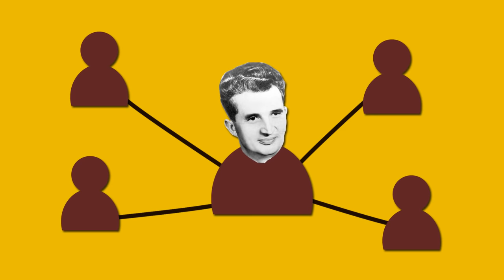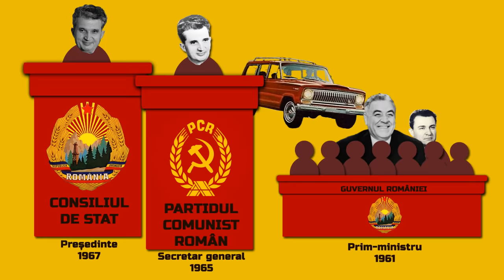Cum a devenit Ceaușescu dictator, în trei pași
În mai puțin de 10 ani, Nicolae Ceaușescu a reușit să controleze Partidul Comunist Român, Consiliul de Stat (puterea legislativă) și Consiliul de Miniștri sau Guvernul (puterea executivă). Astfel, până în decembrie 1989, o singură persoană a devenit sinonimă cu un regim, un partid și un stat de tristă amintire.

Nu uita să te abonezi la canalul „Istorie pe șleau” pentru a fi la curent cu noile apariții.
Transcriptul episodului:

Martie 1965...
Moare Gheorghe Gheorghiu-Dej, conducătorul partidului comunist și șeful statului român.
Regimul însă trebuie să meargă mai departe.
Membrii Biroului Politic se adună să hotărască destinele partidului. Printre ei se afla și Nicolae Ceaușescu.

Pasul 1
Membrii Biroului Politic au căzut de acord ca Nicolae Ceaușescu să fie candidatul unic pentru conducerea partidului.
Pentru a fi evitată lupta pentru putere și pentru ca așa-zișii „baroni” ai lui Gheorghiu-Dej să își păstreze pozițiile și sferele de influență, a fost preferat acela care se dovedise în trecut un bun executant al ordinelor și care trecea drept un om ușor de controlat.
Congresul al IX-lea al PCR l-a ales pe Ceaușescu în funcția de secretar general, poziție din care avea autoritatea să numească și să demită membrii nomenclaturii, atribuție pe care a folosit-o în primul rând pentru a-și întări poziția în raport cu a rivalilor săi din Biroul Politic.

Pasul 2
Conferința Națională a PCR din decembrie 1967 l-a ales pe Ceaușescu în funcția de președinte al Consiliului de Stat. Problema e că statutul partidului interzicea cumulul de funcții de conducere, ca să nu se mai repete episodul dictaturii lui Gheorghiu-Dej. Regulile au fost însă ignorate și astfel Ceaușescu a devenit și șeful statului pe o funcție care se va transforma în 1974 în cea de președinte al Republicii Socialiste România.

Pasul 3
Ceaușescu ar fi vrut să controleze și Guvernul, însă prim-ministrul Ion Gheorghe Maurer își formase acolo o bază de putere încă din 1961 și nu se arătase dispus să i se subordoneze secretarului general al PCR. Înlăturarea lui ar fi fost riscantă. Tactica adoptată de Ceaușescu a fost cea a izolării treptate. A schimbat pe rând vice-premierii și miniștrii și a întărit funcția de prim-vice-prim-ministru, ocupată de Ilie Verdeț, un apropiat al lui Ceaușescu. În 1972 s-a adăugat și un accident de mașină care a fost interpretat de Maurer ca o tentativă de asasinat la adresa lui pusă la cale de Securitate la ordinul lui Ceaușescu. În 1974, dându-și seama că lupta a fost pierdută, Ion Gheorghe Maurer s-a retras prin pensionare. Golul de la șefia guvernului a fost umplut cu o serie de persoane promovate de Ceaușescu și fidele necondiționat lui: Manea Mănescu (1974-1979), Ilie Verdeț (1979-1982), Constantin Dăscălescu (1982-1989).

Începând din 1974, cele trei structuri de putere interconectate ale României socialiste au rămas timp de 15 ani sub controlul aceleiași persoane, Nicolae Ceaușescu.

Operele aflate sub protecția drepturilor de autor sunt reproduse în scop informativ și pentru ilustrare în cadrul unui demers educativ, în condițiile folosirii în scopuri necomerciale și conform bunelor uzanțe (fair use).
De asemenea, utilizarea operelor protejate prin copyright se face chiar în scopul promovării acestora și pentru progresul cultural al societății.